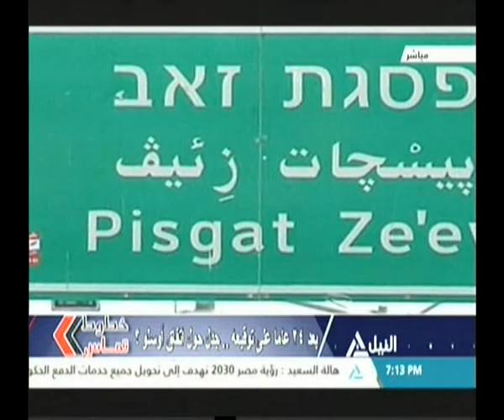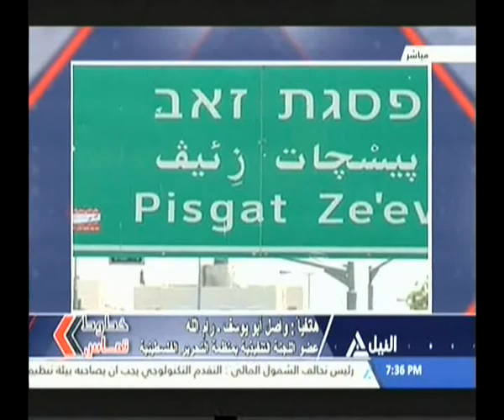خطوط تماس 14-9-2017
بعد 24 عاما على توقيعه .. جدل حول اتفاق أستو ؟